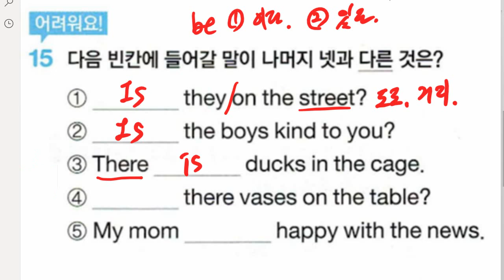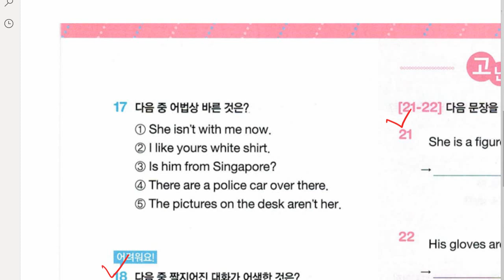박서희 2022 01 17 해설 성취도 확인 성취도 75